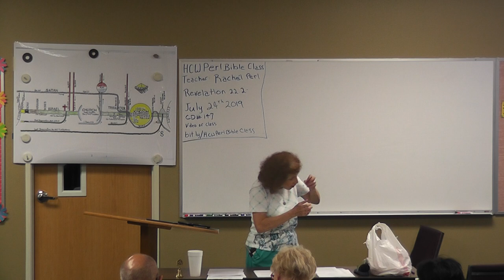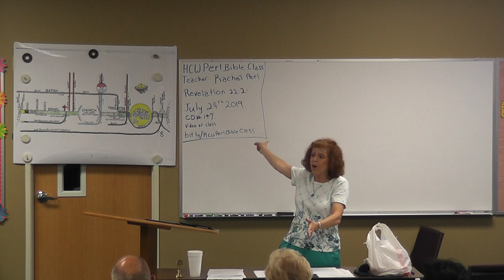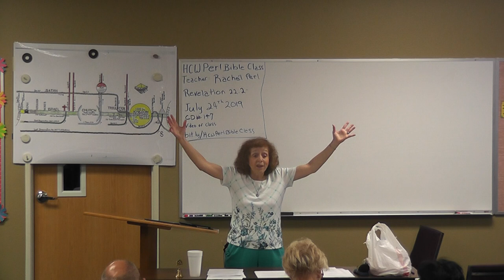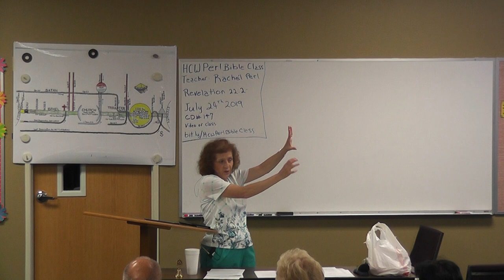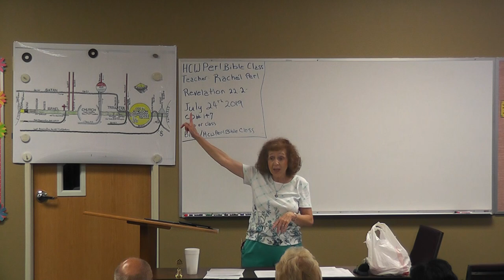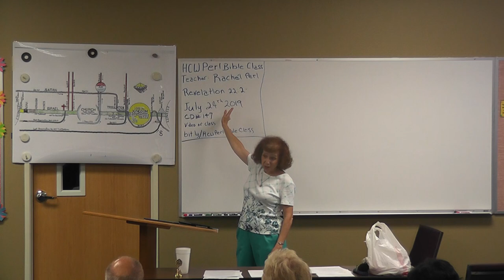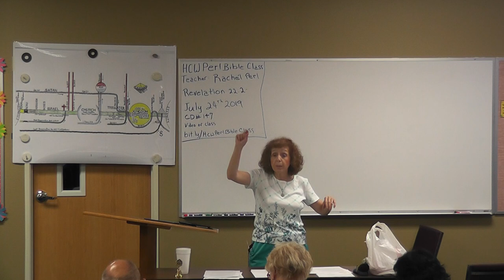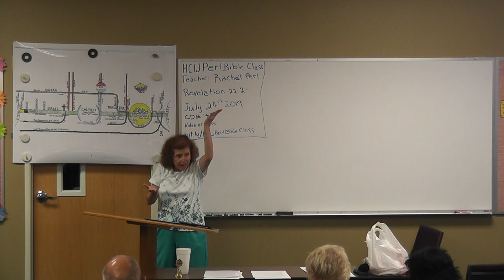CD#147 Revelation 22: 2-9 on July 24, 2019 HCW Perl Bible Class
CD#147  Revelation 22: 2-9 on July 24, 2019 - HCW Perl Bible Class  Is a Bible class from our Weekly Bible Class held live in Highland,
California and Taught by Missionary Rachel Perl of the Hebrew Christian Witness Inc. Ministry.
Daughter of Mike and Ruth Perl founding Missionaries.

Ministry Office:
Hebrew Christian Witness Inc.
10630 Town Country Road
Suite 114
Rancho Cucamonga
California, 91730